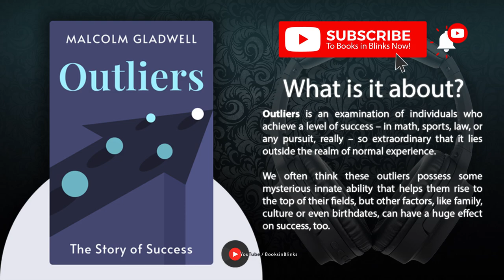Outliers by Malcolm Gladwell (Book Summary)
The Story of Success @BooksinBlinks

Outliers is an examination of individuals who achieve a level of success – in math, sports, law, or any pursuit, really – so extraordinary that it lies outside the realm of normal experience.

We often think these outliers possess some mysterious innate ability that helps them rise to the top of their fields, but other factors, like family, culture or even birthdates, can have a huge effect on success, too.

⏭ 00:00 Introduction to Outliers by Malcolm Gladwell
⏭ 00:36 Our culture celebrates the myth of the “self-made man.”
⏭ 01:57 Once you reach a certain threshold, increased abilities no longer help you succeed.
⏭ 03:37 World-class mastery of anything demands around 10,000 hours of practice – no easy feat.
⏭ 05:04 The month you’re born in can have a huge effect on what you achieve.
⏭ 06:50 How you’re brought up can radically impact how successful you become.
⏭ 08:16 The year you’re born in can make or break you.
⏭ 09:37 Where you come from – geographically and culturally – can have a particularly large effect on what you achieve.
⏭ 11:40 If we recognize the importance of cultural legacy, we can help more people work towards success – and prevent failure.
⏭ 13:30 If we recognize the reasons behind uneven playing fields, we can create more opportunities for people to succeed.
⏭ 15:13 Final Summary of Outliers by Malcolm Gladwell

➤ *Who is Malcolm Gladwell?*

Malcolm Gladwell is a staff writer at the New Yorker magazine. He began his career in journalism as a reporter covering business and science for the Washington Post. In 2005, he was on Time Magazine’s list the 100 Most Influential People.

In addition to Outliers, Gladwell has written several other bestsellers, including The Tipping Point: How Little Things Make a Big Difference and Blink: The Power of Thinking without Thinking.

➤ *Here are some fun facts about the book Outliers by Malcolm Gladwell:*

1. The title "Outliers" refers to people who are significantly different from the norm, and Gladwell explores what makes them successful.

2. Gladwell argues that success is not just about individual talent or effort, but also about external factors such as culture, family background, and historical timing.

3. One of the most famous concepts in the book is the "10,000-hour rule," which suggests that it takes roughly 10,000 hours of deliberate practice to become an expert in a particular field.

4. Gladwell also examines the concept of "cultural legacy" and how it can impact success. For example, he notes that many successful people in technology, such as Bill Gates and Steve Jobs, were born in the mid-1950s, a time when access to computers was limited and therefore they had to work harder to gain expertise.

5. Gladwell uses a number of real-life examples to illustrate his points, including the Beatles, hockey players, and lawyers.

6. The book was a bestseller and has been translated into over 40 languages.

7. Gladwell has been criticized for oversimplifying complex issues and cherry-picking his examples to fit his arguments.

8. Despite the criticism, Outliers remains a popular and thought-provoking read for anyone interested in success and achievement.